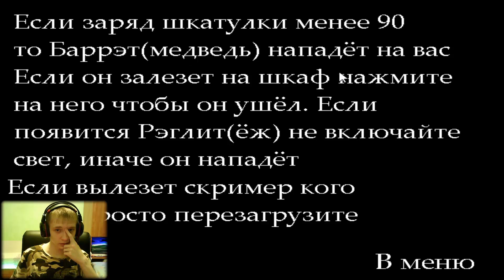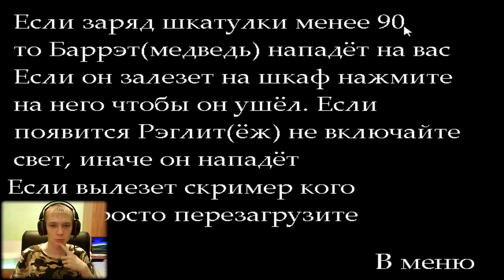One Night At Barret ► БЕСКОНЕЧНАЯ НОЧЬ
► Группа в Вконтакте (сюда вы можете скидывать мне игры что-бы я в них поиграл)
Характеристики моего компьютера :
Процессор : AMD Ryzen 5 2600X
Видеокарта : Sapphire Radeon RX 580 (8 GB)
Оперативная память : 16 GB